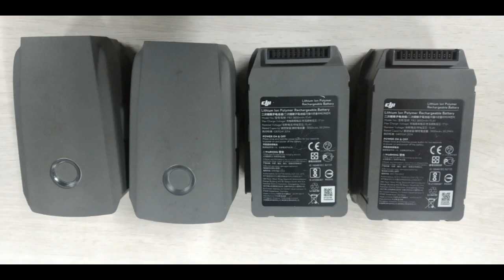DAPAT BATTERY DRONE DJI MAVIC 2 PRO - PASAR LOAK TANJUNG DUREN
hunting ke pasar loak tanjung duren dapat battery drone dji mavic 2 pro empat buah yang harganya bisa jutaan